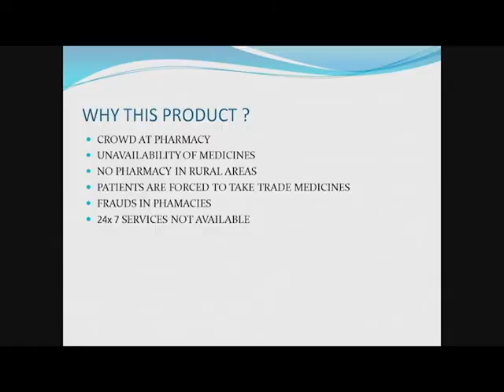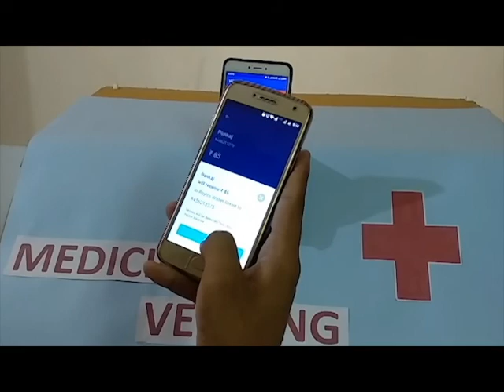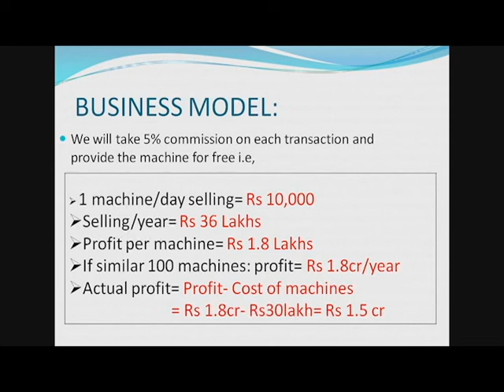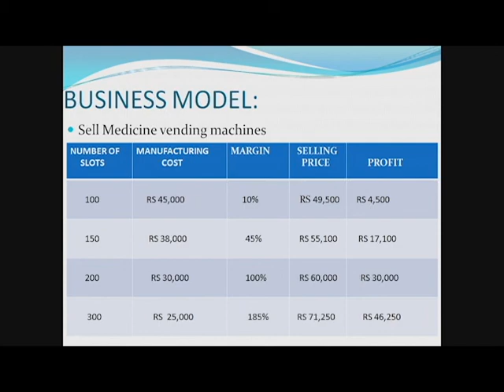IICDC-355389-TI-DST PITCH VIDEO